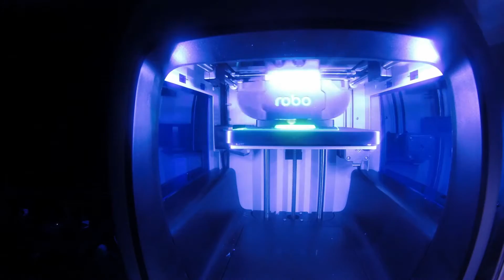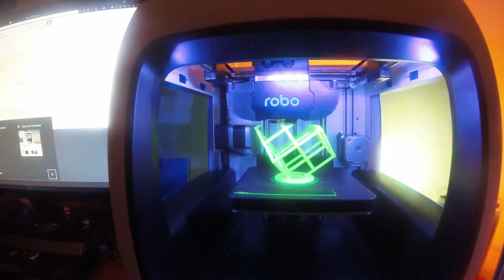ROBO C2-Printing a Lattice Cube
Lattice Cube printed on ROBO C2. .1mm (normal) and loose/light fill (20%) no support and no bed adhesion.

NOTE: I did scale the model down a bit as well